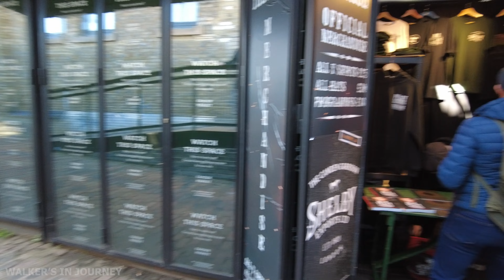Amazing Camden Town Market London Walking Tour 4k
Camden Market started off as a small arts and crafts fair in the backyard of Dingwalls. Originally it was temporary and only open on Sundays, however its popularity grew fast. Today is the largest market in London, open seven days a week.
Camden Market has had a firm hand in fashion history since the 1970s. The links between fashion and music have, and always will be inextricable – and back in the 70s, Camden was a melting pot of both. Dingwalls Dance Hall was alive and kicking and in those days, fashion was influenced by music… not catwalks. With this in mind, Camden Town was right at the very centre of London’s gig scene.

The first of Camden’s markets, Camden Lock started in 1974 as an arts and crafts market outside Dingwalls Dance Hall. Its popularity quickly grew, with Camden Market becoming the place to go if you were looking for something ‘alternative’. British subcultures defined by music were burgeoning: mods, rockers, punks, bohemians – everybody who was ‘cool’ was down at Camden Market on a Sunday afternoon buying their hippy flares, leather jackets, cheese cloth smocks, ripped Levi’s, slogan tees, platform boots and battered old Dr Martens.

Location : United Kingdom/London/Camden Town
Weather :☀️
April 2023

🎥Timestamps:
00:00 Intro
00:34 Camden Market
09:34 Market Hall
20:34 Camden Street Food
20:45 Fashion Accessory Market
22:15 Market Hall

❗️You found yourself on a video and want your face blurred? Please email the video-ID and timecode Or Send DM In Our Instagram Page❗️